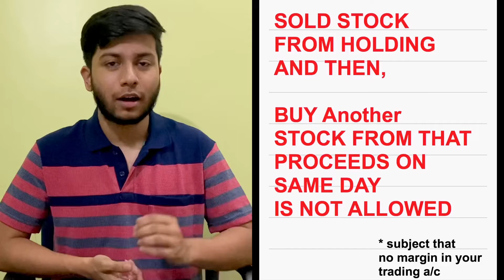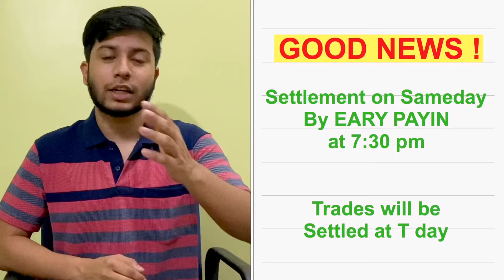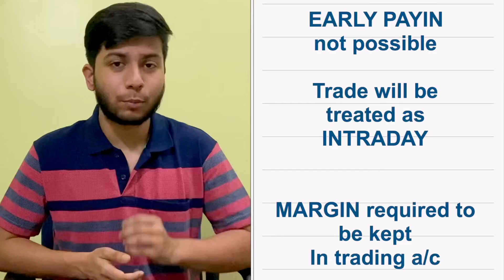GOOD NEWS ! 🔥| SEBI new Circular | Margin Regulation for T+2 day | VAR + ELM margin on Selling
GOOD NEWS from the brokers on SEBI margin requirement for selling holdings. SEBI NEW Circular.

What is VAR + ELM. New margin rules for selling a stock. Will BTST be banned. SEBI new regulation.SEBI New margin requirements for selling I said what is quick payin. Why has SEBI implemented the new margin regulation. We cannot use the sales proceeds from the stock to buy some other stock on the same day. We need to wait T +2 days to buy other stock. What is the solution to the problems.
All these questions are answered in this video.

In this video I have talked about new SEBI margin requirement. Meaning of VAR and ELM. Clarification on the doubts that intra day is going to be banned. I have explain with an example the new Sebi market margin regulations for intra day.
SEBI margin requirement regulation circular clarification.

If you don’t have a Demat Account, consider opening one in Zerodha through this link-